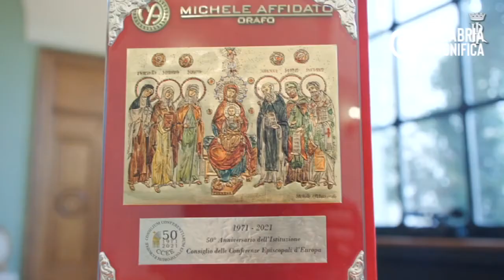Affidato realizza icone Consiglio Episcopale d'Europa